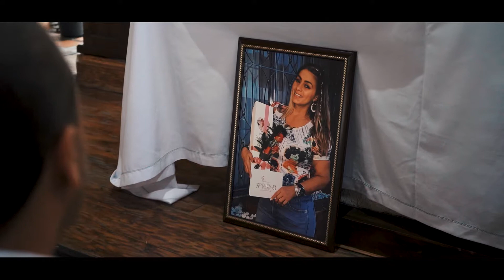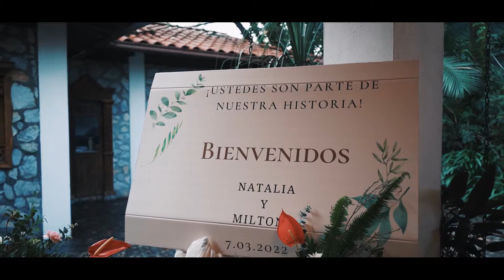Boda Llano Grande y Retiro 2022